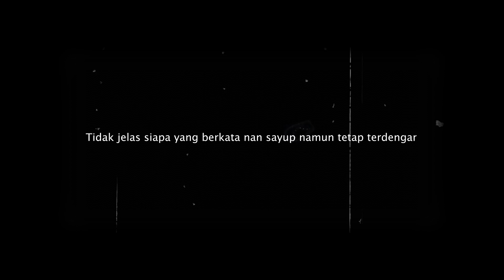19duapuluh - Jangan Tenggelam (Official Music Video)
Si Ipey aka Mas Kupluk, 2 minggu lalu sempet di bawa ke IGD  RS di Bogor. Kondisinya agak menyebalkan waktu kita bawa, badannya ukak sebelah, susah digerakin, ntah kenapa mungkin karena kurang tidur. Yaa begitulah, untungnya anak anak Nakal gesit bawa ni tuyul keribo ke RS, dan lebih untung lagi si Ipey gak harus diinepin di sana, boleh balik. Alhamdulillah, Puji Tuhan.

Nah ni videonya waktu itu.
kalo Mimin bole saran, "Pey udah Pey jangan genit genit, kaku sebelah kan lu" hohohoho.

Selamat menyaksiken Pemirsa